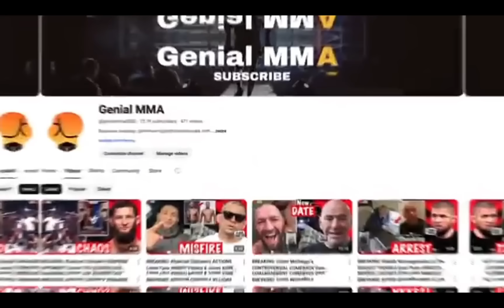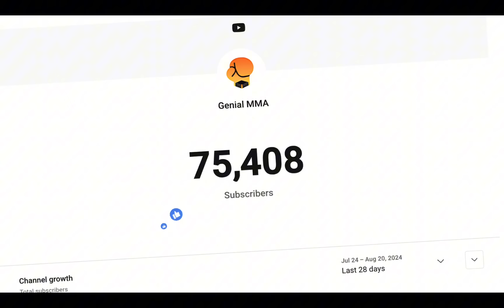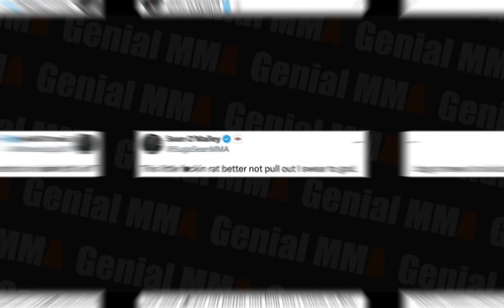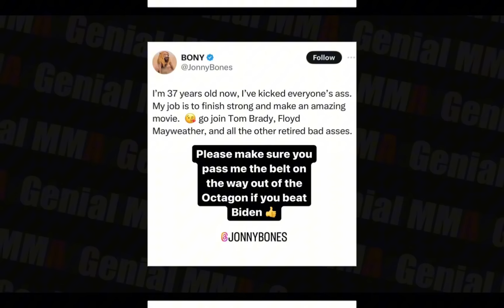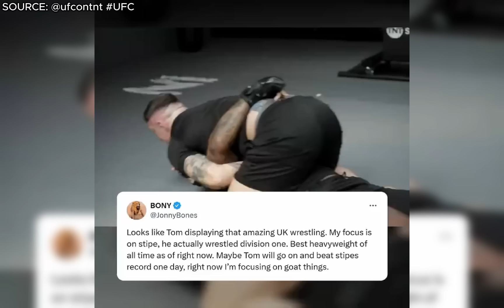BREAKING: Dana White Is FURIOUS! UFC Title Fight In JEOPARDY! Jon Jones Made A Crazy DECISION!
Get ready for a wild ride through the latest MMA news! In this explosive video, we dive into the drama surrounding Merab Dvalishvili's injury and its potential impact on his title fight against Sean O'Malley. Dana White isn't holding back his frustration, and O'Malley himself is less than thrilled about the situation.

But that's not all! We'll also discuss the heated exchange between Jon Jones and Tom Aspinall, as well as the UFC president's roadmap for Magomed Ankalaev's title shot. Plus, the Tate brothers are back in the headlines, facing new and disturbing accusations following another raid on their home.

Get ready for a whirlwind of MMA news, drama, and controversy. Don't miss this action-packed video!